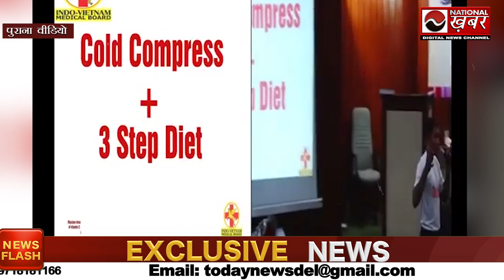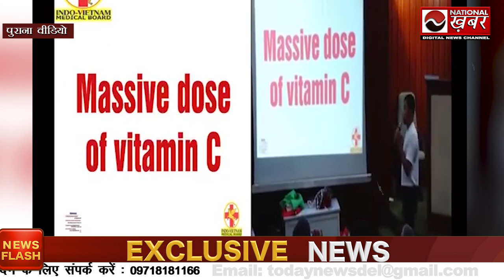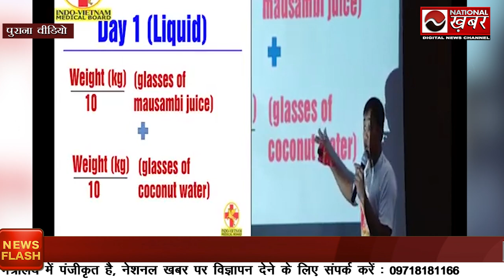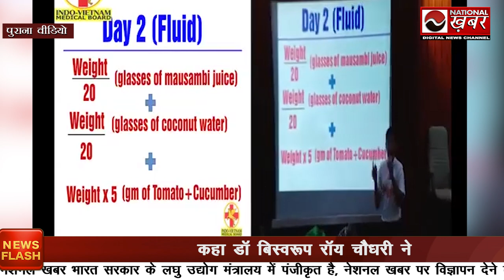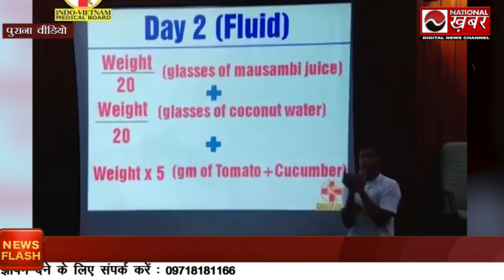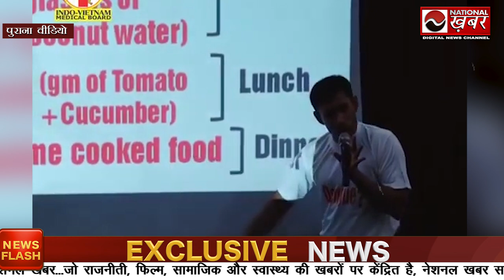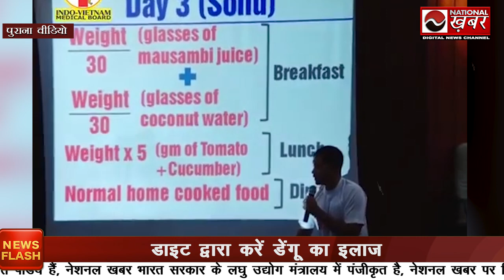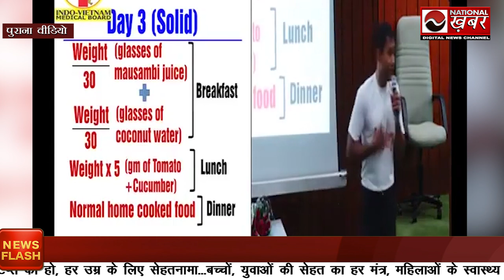डेंगू सिर्फ 3 दिनों में ठीक | Dr Biswaroop Roy Chowdhury | National Health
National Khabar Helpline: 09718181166